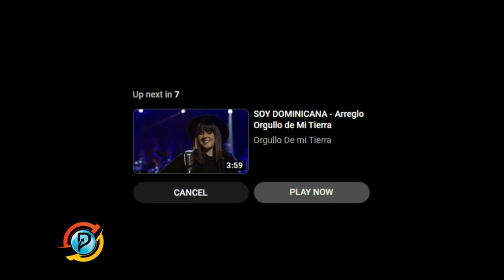11 de agosto de 2023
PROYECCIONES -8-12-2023